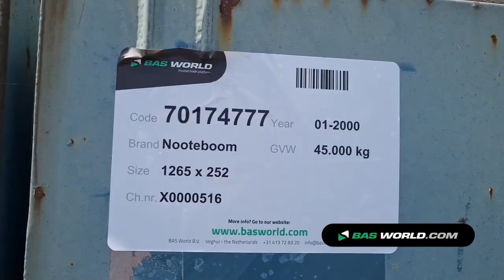70174777 Nooteboom OSD-48-03 V/L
Nooteboom OSD-48-03 V/L